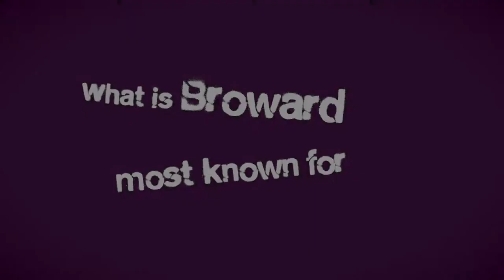Human Trafficking PSA (30 Second Version)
Are your kids prepared to walk out your door? Abolish child sex slavery.

BOWA Studios
12080 Southwest 127 Avenue
Suite 305